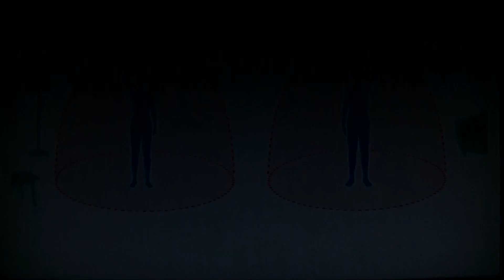Nintendo Switch Sports バレーボール プレイ映像